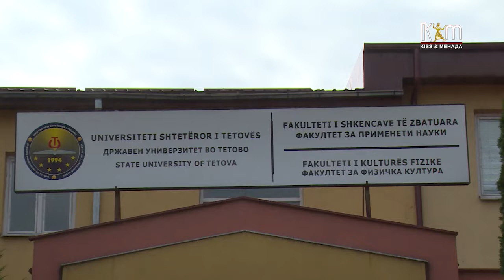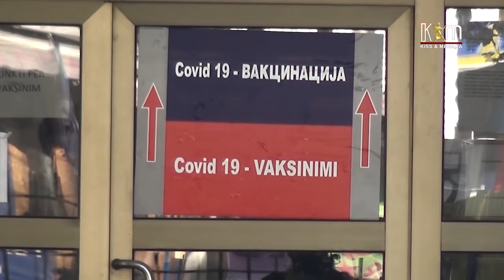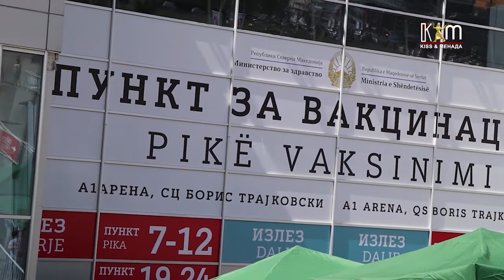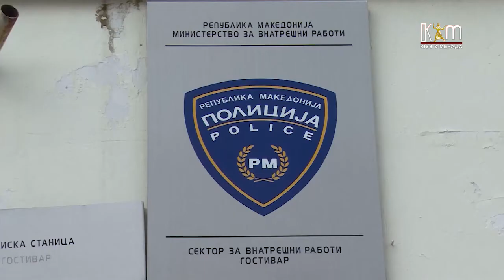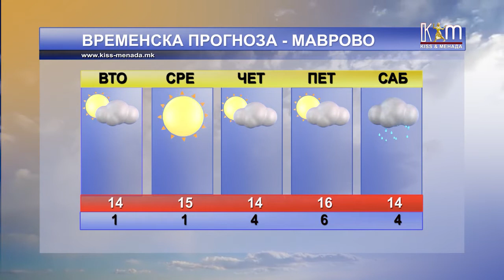Регионални вести 19 октомври, 2021 година